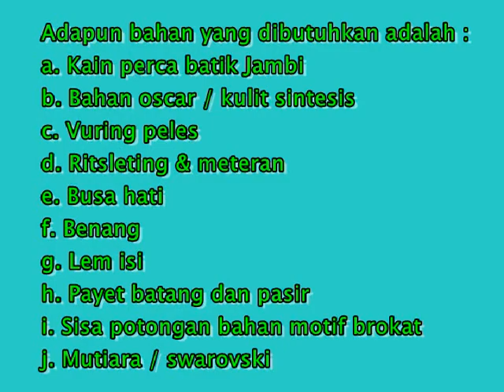SLB N Sri Soedewi Masjchun Sofwan Jambi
PEMANFAATAN “BOS KIPER” UNTUK MENGEMBANGKAN   KEWIRAUSAHAAN SISWA TUNARUNGU DI SLB NEGERI SRI SOEDEWI JAMBI

Oleh : Alfi 'Azizah

Jalan Depati Purbo, Pematang Sulur, Telanaipura, Pematang Sulur, Jambi, Kota Jambi, Jambi 36361  Telp (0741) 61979